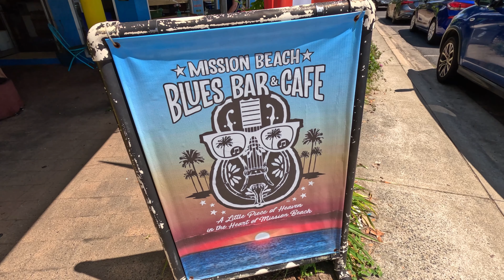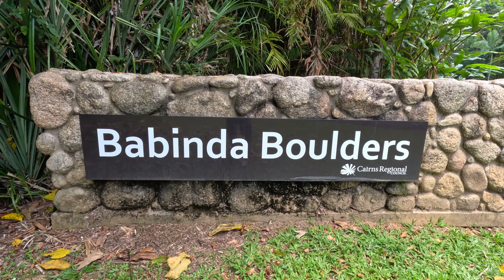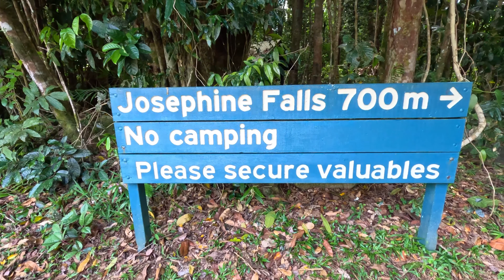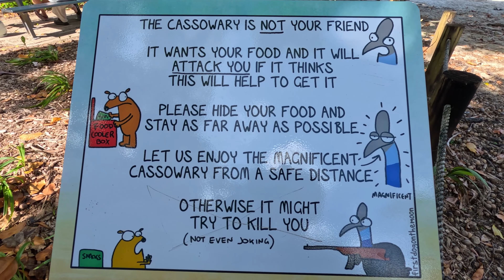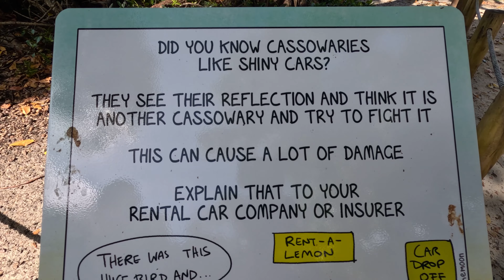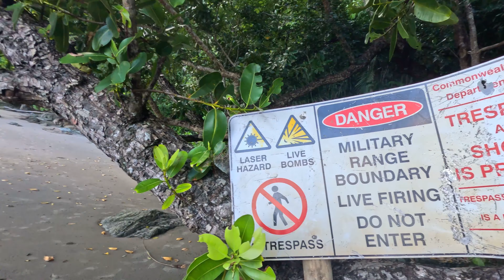MARCH FLY ASSULT | EPIC ROCK SLIDE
Adelaide to Cairns series - Part 7. In this episode, Peg faces a March fly assult, as Guy navigates an epic rock slide at Joseaphine Falls, and we embark on a Cassawary hunt.